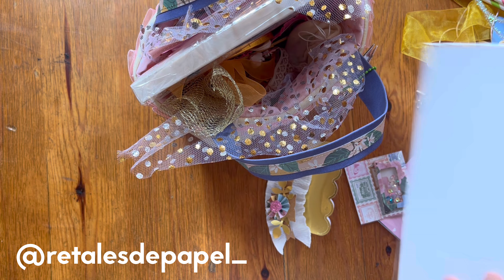HAPPY MAIL PRIMAVERAL MAGGIE HOLMES BY ​⁠@mayiochi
¡Hoola a todo@s! y bienvenid@s un día más a mi canal de Youtube 💕 ¡Qué ganas tenía de que vierais este video! En él os enseño lo que recibi del happy primaveral organizado por @mayiochi y con temática Maggie Holmes @MaggieHolmesDesign 😍

El happy consistía en hacer 3 bolsos y recibir otros 3 de diferentes scraperas. De esta manera conoces personitas nuevas y aprendes un montón de ellas. Para mi ha sido una experiencia super inspiradora 🥰

Como siempre, os dejo los enlaces de todo lo que menciono en el video a continuación:

Bolis para tunear con charms:

Espero que el video no se os haga muy largo 🙏🏻 No supe como resumirlo, quería apreciar todos los detalles 🥺

Un besito enorme a todas, y en especial a Maya por organizarlo todo: gracias de nuevo de corazón ❤️